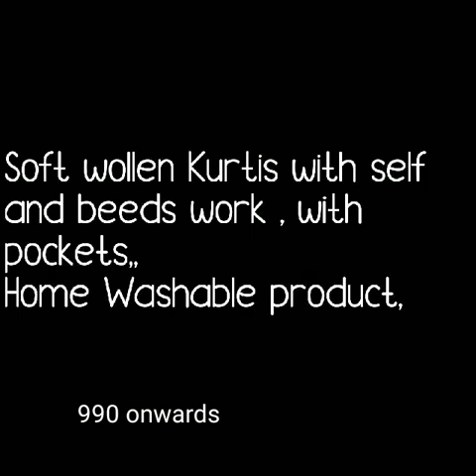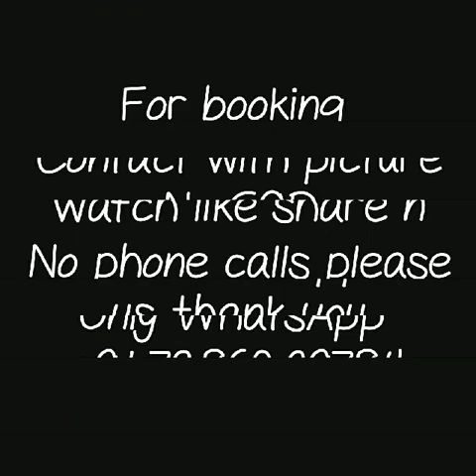fancy woolen kurties latest collection of woolen kurties woolen kurti plazzo set collection 2019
woolen kurti,
woolen kurtisoft woolen kurties,
woolen kurti with beeds and pocket,
woolen kurti plazzo set,
winter ware,
designer witer ware,
ladies woolen kurti plazzo,
woolen kurties by aurelia,
woolen kurtis myntra,
woolen kurtis by biba,
woolen kurtis ,
woolen kurti amazon,
designer woolen kurtis in ludhiana,
woolen kurtis snapdeal,
woolen kurtis wholesale

1 . watsup for order: 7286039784
 2. no negotiations please
 4.Sorry, cash on delivery service is not available
 5.payment can send through RTGS,,google pay or paytm,account transfer.
 6.Dispatch will be with in 2 3 day after payment
 7.After dispatching we will send you courier number through watsup
 8.Depends on distance item will receive.normally 7 to 10 working days
 9.Take video at the time of parcel open
10.if you find any damages you can returned to same address
11.we supply all over  india,and overseases also.